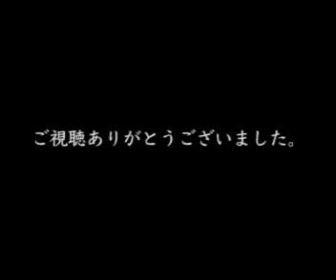#14 おじさんとの付き合い方と地方移住のススメ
*ラジオ形式のため倍速聞き流しがオススメです。

人は誰しもおじさんと付き合わなければならない。そうであればおじさんを避けるのではなく、一度おじさんについてキチンと考えてみて、その上で行動してみよう。

*冒頭で投資の話をしてますが、投資は大小リスクを伴います、良く考えて行って下さい

▼谷さん関連動画

00:00 オープニング
0:10 公務員をやめて１年たった結果
3:40 仮想通貨ビットコインを買ったよ
8:25 権力のあるおっさんとの付き合い方
25:15 おじさんは2種類いる
27:35 キモくて金のないおっさんにならない方法
32:25 地下アイドルは地下から出ろ！
39:35「やれたかも委員会」からの「もうやらなくても委員会」
43:20 話題が合うとは何か
50:10 老人は現代社会の中でいかに存在すべきか

公務員全員が死んだ魚の目をしているわけじゃない
ビットコインという仮想通貨
投資・投機は自己責任ですよ！
紙幣発行権は権力行為
おじさんはコンツェルンであり総合商社でありHDである
喜色満面にとはいかない
頼まれごとは試されごと
完全に恋愛工学
競争に負けると自尊心が保てない
無知の幸せ
3時間睡眠も出来ないしMBAも取れない/村一番の可愛い子がAKBの下っ端になる
あ、これ！タラレバ娘で見たことあるやつだ！
皆さんは残念ながら都市部では求められていない/自分の中で恋愛に対する株価が落ちてる
意見の応酬をするためには大人数ではいけない
先ずは鳥取に代表になってから
視野が狭くなるとホームランを狙ってします
大前研一流の人が変わる方法
生物としての男性不要論
色んな事に一旦結論を出す/